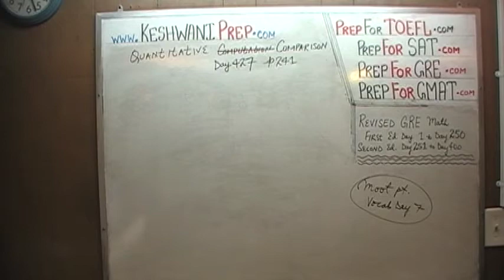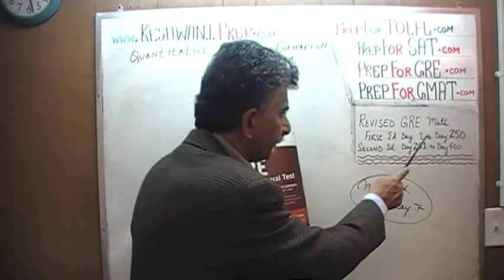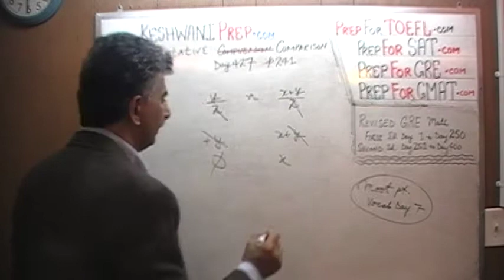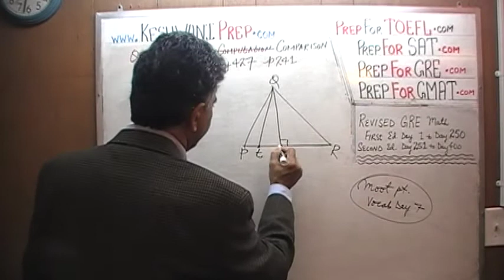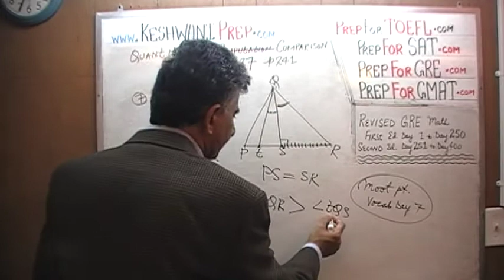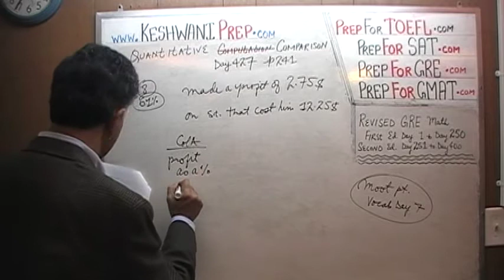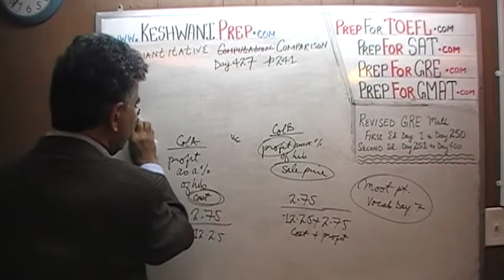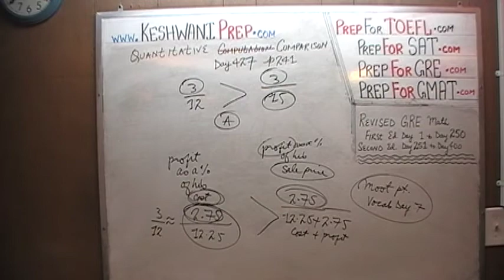GRE Math Day 427, p241, Quantitative Comparison 6-8, Online Prep Tutor GMAT, TEAS, SAT, ACT, TOEFL